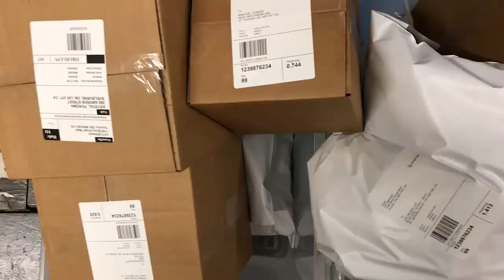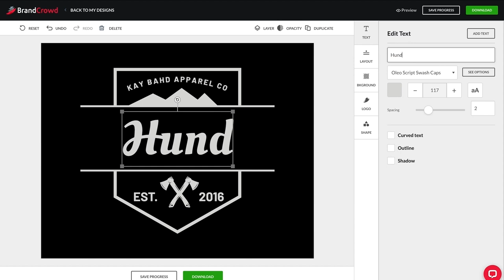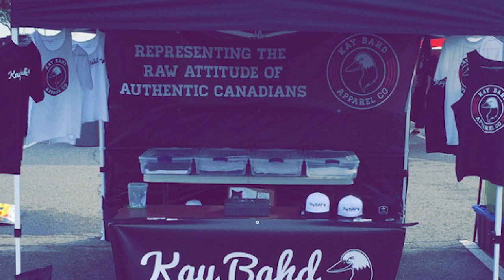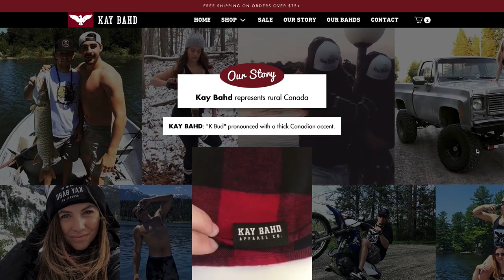How I Took My Brand From $0 To Over $300,000/year (Exposing The REAL Story!)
*** Show Notes  ***

QUESTION — Have a question about how to run your business? Post in comments section of this video!

About This Video:

In this episode of Apparel Success, Rob talks about how he grew his clothing brand startup from $0 to over $300,000/year. This video shares how to start a clothing brand and have realistic expectations. Starting a clothing brand, fashion brand, streetwear brand, t shirt business will teach you SO much about the clothing business. You will have to learn social media marketing, website creation, logistics, manufacturing, sourcing, shipping, etc. Even if you are using print on demand - there are still so many marketing strategies to learn, test and apply to your brand in order to be profitable. My clothing brand success story is one of massive trial and error. Apparel Success was formed out of this story and having to learn every little detail about how to turn my clothing brand around to start making sales. Enjoy this private label clothing brand advice from my 6 plus years experience growing my brand. This info applies to your clothing brand, clothing line, streetwear brand, fashion brand, t shirt business, print on demand (POD), dropshipping and beyond!